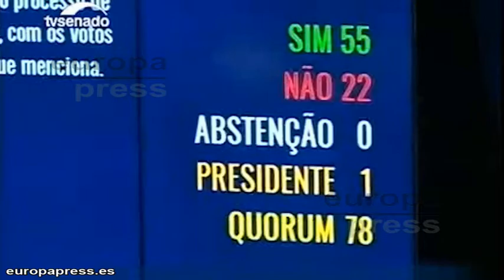Rousseff cesa a Lula tras el 'impeachment'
La suspendida presidenta de Brasil, Dilma Rousseff, ha "exonerado" este jueves de sus cargos a la práctica totalidad de sus ministros, entre ellos el exmandatario Luiz Inácio Lula da Silva, apenas unas horas después de que el Senado diese el visto bueno definitivo al proceso de 'impeachment'.